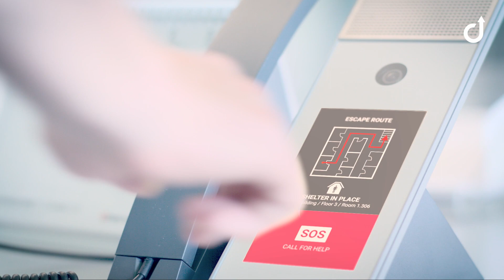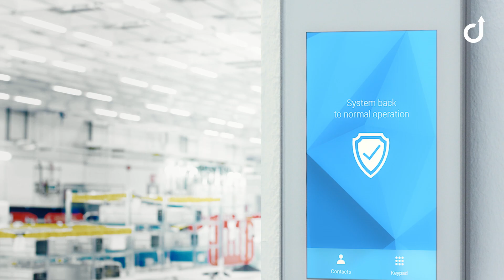Industrial Communication – From Ultra-Clean to Ultra-Dirty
Commend streamlines your voice communication in challenging industrial and high tech environments. Our Communication node connects people, improves productivity and keeps lives and values safe.

Commend solutions are designed to contribute significantly to enhanced work safety and smooth process workflows at industrial facilities. Nearly every system in industrial applications is used to protect humans and to secure buildings and valuables. Beside these critical tasks, the same systems also help to prevent production downtimes, which can generate enormous costs per minute.

Commend provides made-to-measure solutions for the Oil and Gas Industry.
The requirements imposed on security and communication solutions for the Oil and Gas industry are as extreme as the environmental conditions under which they are expected to function. The entire system is constantly monitored and tested for possible failure from end-to-end. Redundancy adds another layer of essential protection. However configuring a solution that fits you best is a breeze. From compact drilling rigs to vast pipeline networks, our products and integration possibilities fulfill these requirements and adapt perfectly to your operational needs.

METALS AND MINING
When intense levels of noise, dirt and high temperatures meet in furnaces or open-pit mining, communication turns into a tedious task. This is where our rugged stations can provide crystal clear speech even at high volumes and therefore guarantees streamlined operation across the site or even larger networked areas. Peripheral equipment like mobile radio and PA systems integrates smoothly and ensures absolutely reliable communication without delay.

CHEMICALS
When feedstock chemicals flow across large sites, extreme environments and noise all around, security and communication plays an integral role to enhance safety and smooth workflows. Instant two-way voice communication with unique speech intelligibility as well as site-wide announcements via integrated PA-systems minimize risks in these often explosive environments. Ex-proof terminals are especially developed for these types of zones where chemicals are at risk of igniting.

PHARMACEUTICALS & CLEAN ROOMS
Where clean rooms and laboratories define the workplace, communication can become tedious due to restricted zones and special requirements to the equipment. Special Commend stations with a sealed membrane surface are resistant to chemicals and allow hands-free speech when handling critical components.  Announcements and alarms via integrated PA-systems heighten security and streamline work processes. Integrated access control at sluices and critical areas make for an end-to-end solution, even allowing instant voice connections when assistance is required at entry.

MANUFACTURING INDUSTRY
Factories, production lines, warehouses, distribution centres, and laboratories: they all need integrated communication systems for operational and security purposes. Commend provides tailored solutions for smooth workflows. Keeping downtimes and set-up times at a minimum allows for steady production and keeps profits up.

ENERGY AND PUBLIC UTILITIES
Energy and public utility facilities range from power plants to water reservoirs, from gas storage depots to sewerage and water treatment plants. All of these have their own particular communication and security needs. Many need industrial applications with harsh environments, while others need multi-site networking over tens of thousands of square kilometres, or support of process and access control, telephony, IP connectivity or other carrier technologies.